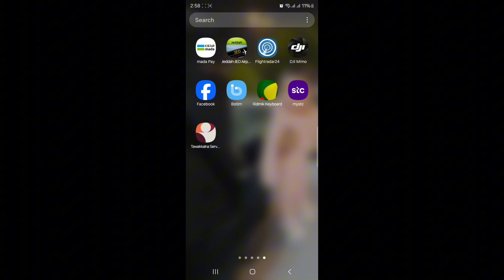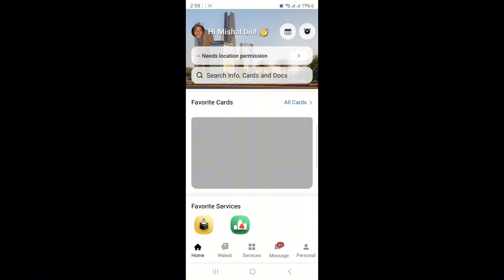হঠাৎ গোল্ডেন ইকামা গায়েব" আপনার ইকামা চেক করেন।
This video information is about Residency ID. No one's personal information has been violated here.